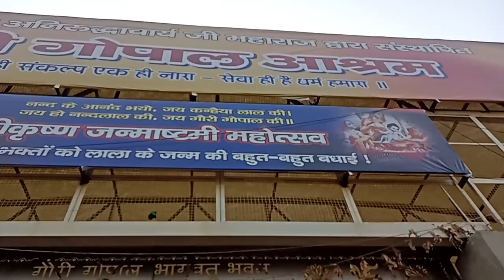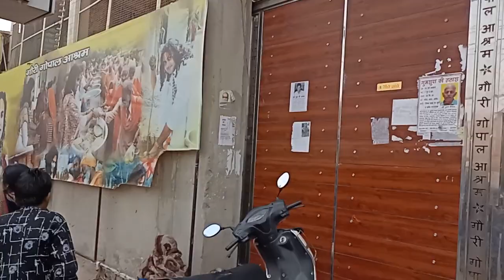श्री अनिरुद्धचार्य जी महाराज vrindavan अपने गौरी गोपाल वृद्ध आश्रम में श्रीमद भागवत पोथी हुए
श्री अनिरूद्धचार्य जी महाराज vrindavan Apne गोरीगोपाल वृद्ध आश्रम में श्रीमद भागवत कथा शुरू